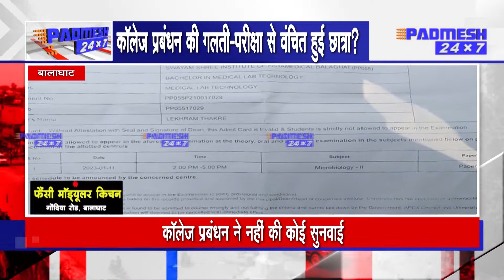BALAGHAT NEWS : कॉलेज प्रबंधन की गलती,परीक्षा से वंचित हुई छात्रा ? PADMESH NEWS BALAGHAT